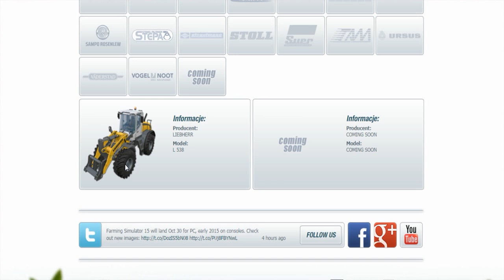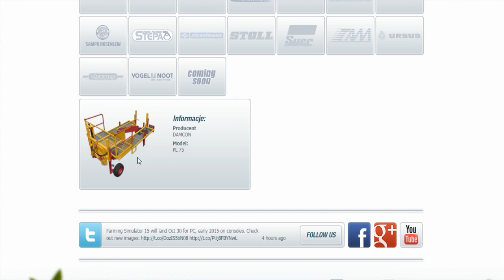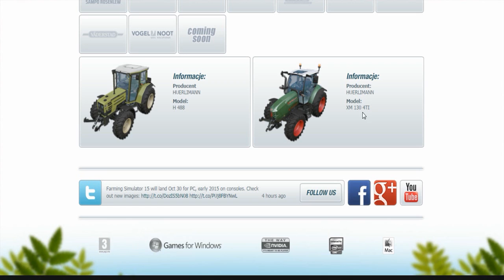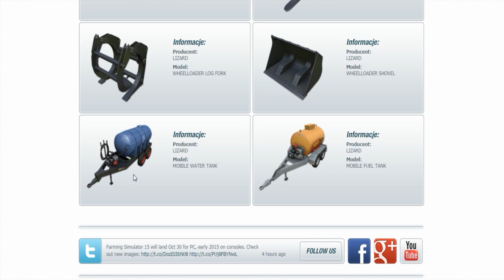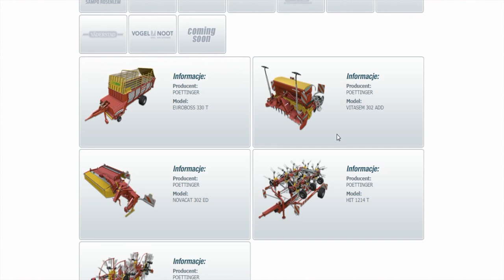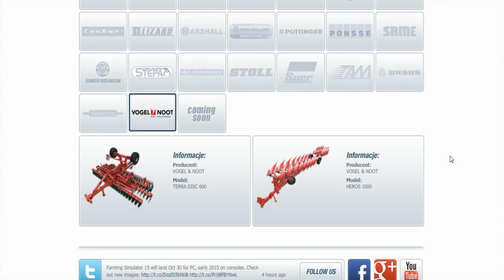Farming Simulator 2013 #78 - Buraki (+ nowe screeny z FS15)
Kolejny odcinek z Farming Simulatora 2013. Tym razem zbieram oraz sprzedaję buraki. Miłego oglądania!